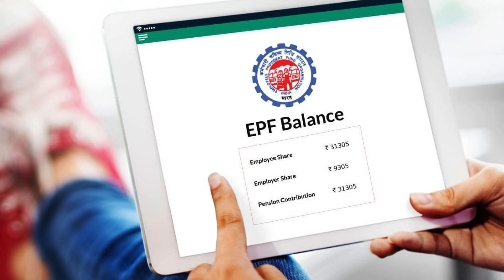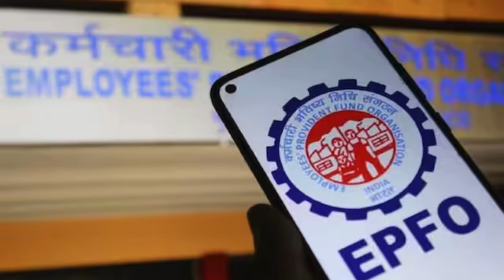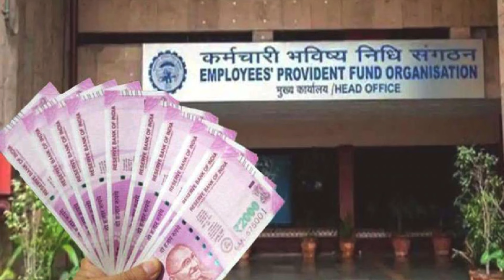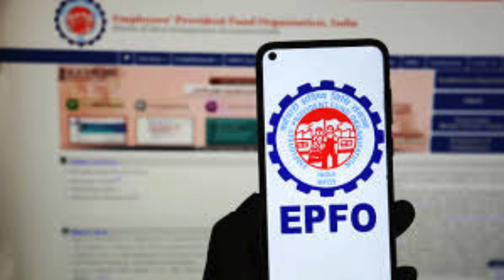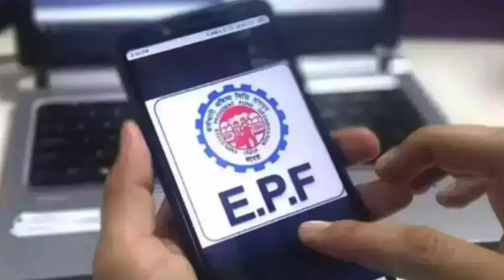EPFO का बड़ा फैसला: अब मिलेगी EPS 95 पेंशन / Minimum Pension Hike / EPS-95 के तहत 7,500 रुपये न्यूनतम